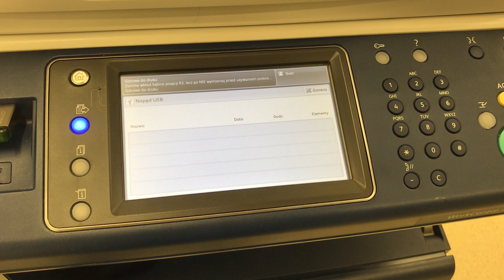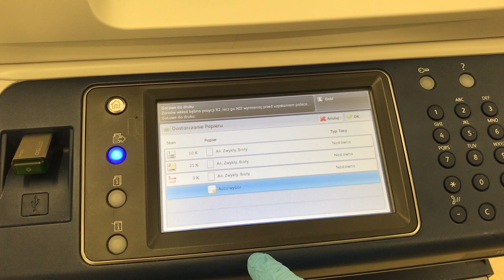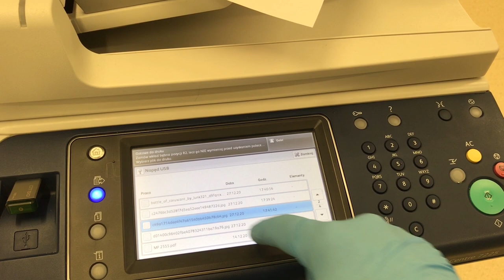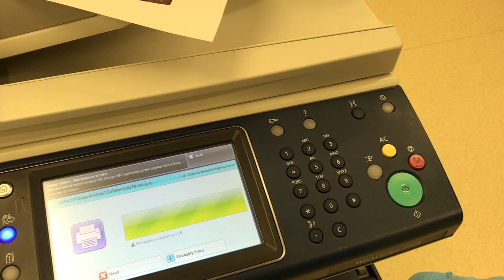USB Printing XEROX WorkCentre 7220 7225 7120 7125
How to print jpg files form pendrive USB in copier Xerox. Printing and sending file in full color. Ricoh Smart Operation Panel USB stick Printing.
Jak wydrukować pliki jpg z pendrive USB w kopiarce Xerox.
Drukowanie i wysyłanie pliku w pełnym kolorze.

📽Camera: CANON EOS250D
🎬 Plan lighting:  Sachtler Reporter 200D
🎤 Microphone: Trust GXT 252 + Emita Plus Steraming
💻 Movie editing program: WonderShare Filmora